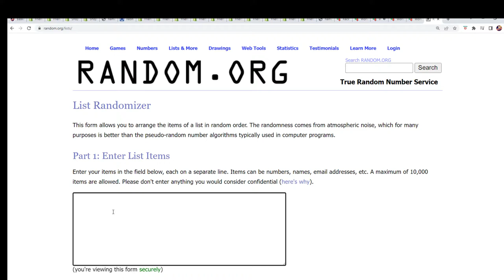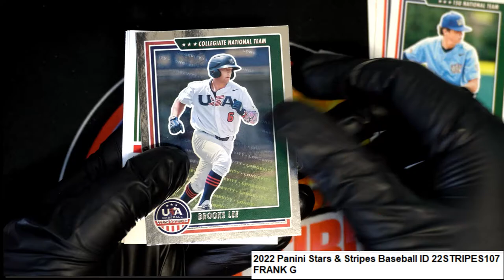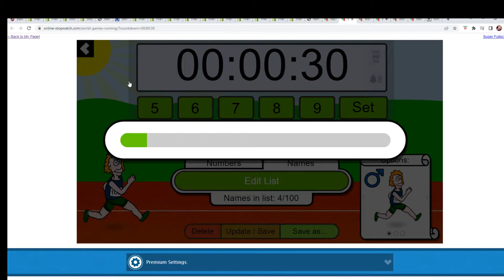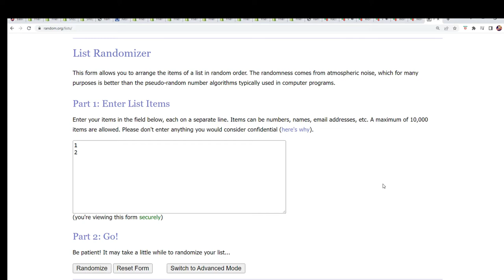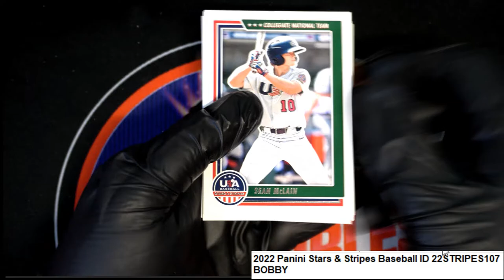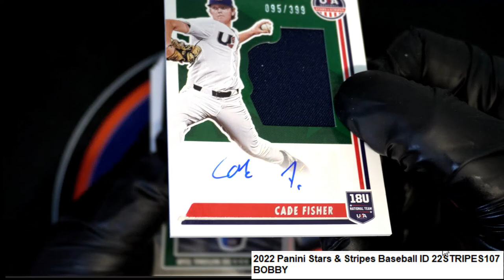2022 Panini Stars & Stripes Baseball Frank's Pack ID 22STRIPES107